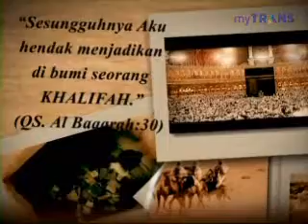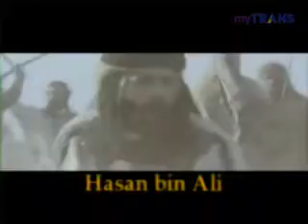Khalifah 2013.07.14 - Hasan Bin Ali